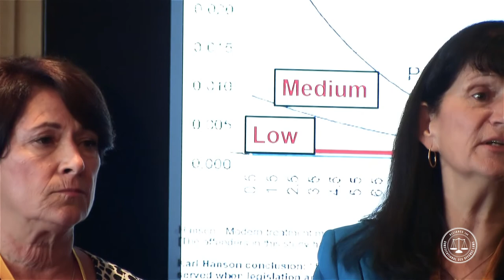ACSOL Catherine Carpenter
More Is Not Always Better: The Unconstitutionality of Sex Offender Registration Schemes